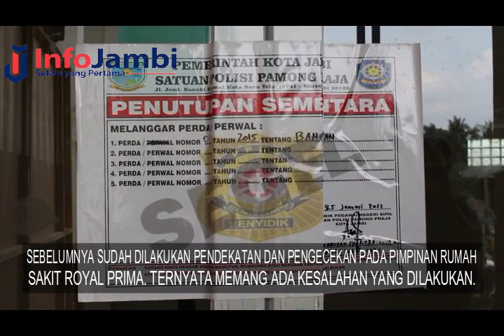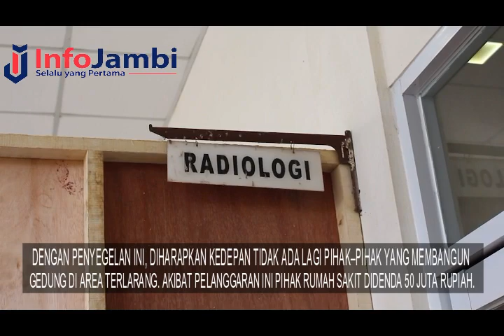BANGUNAN DI RS ROYAL PRIMA “DISEGEL”